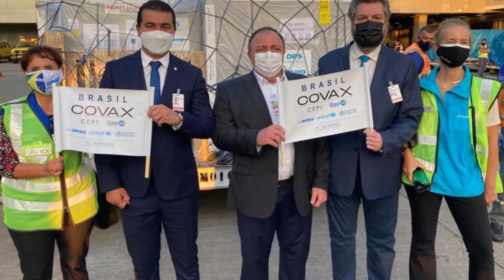Itamaraty em Revista, 15 a 21 de março de 2021